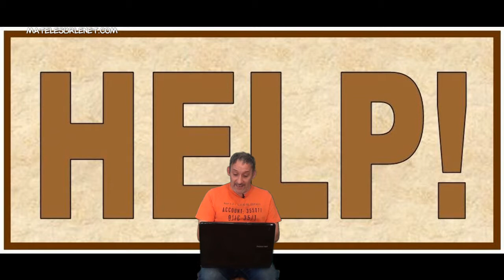Le carnet de voyage de Erick BERNARD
Erick BERNARD vous envoi quelques images de ses lieux de vacances. Terrible !!!